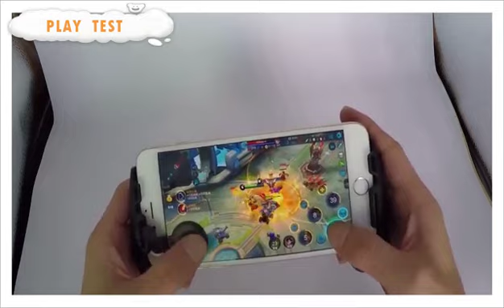Gamesir F1 Joystick Grip Extended Handle Game Controller